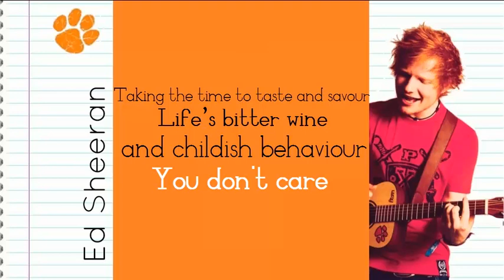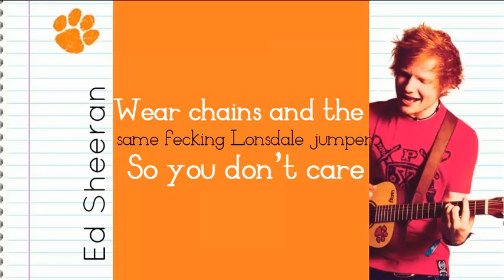Ed Sheeran - Smile Lyrics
Lyrics for Smile written by Ed Sheeran From his album Want Some released in 2007